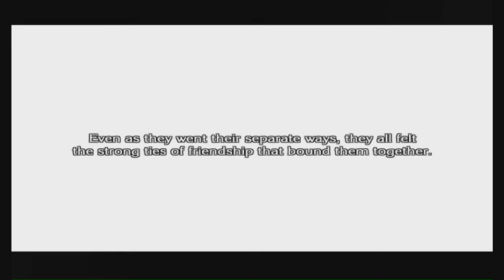The last story Ep#35 The last world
We fight lots of enemies as we make our push towards Zangurak!